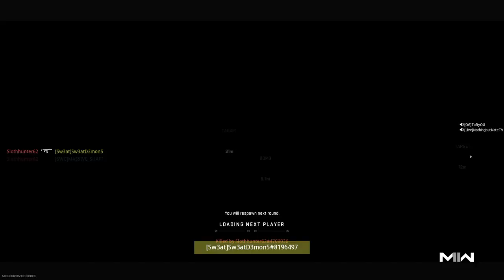Crazy Snd game